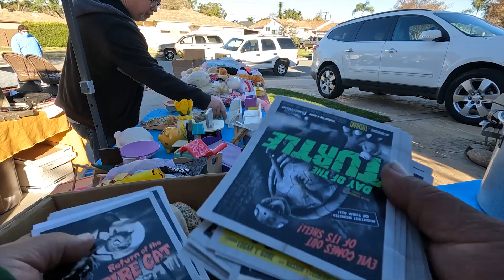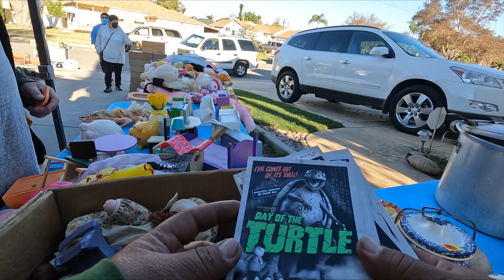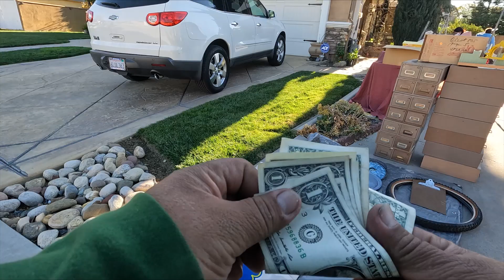Picking for treasures at these yard sales.